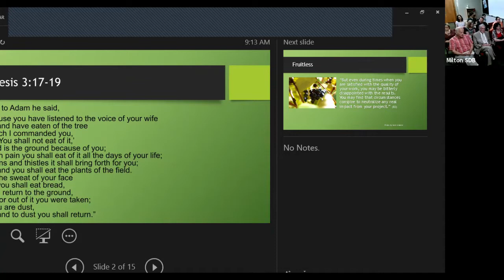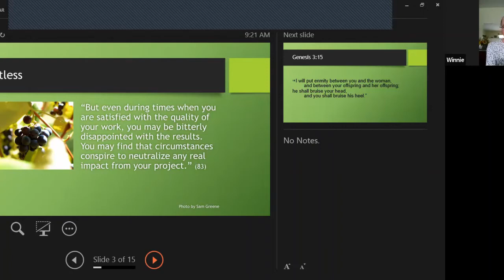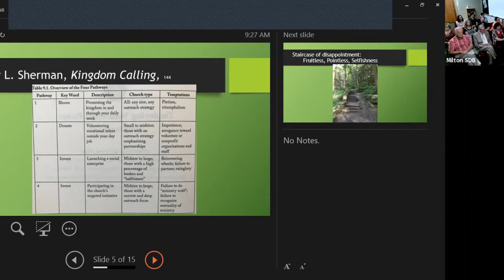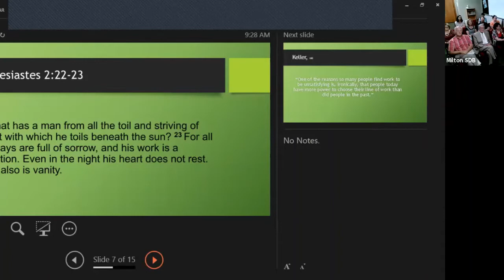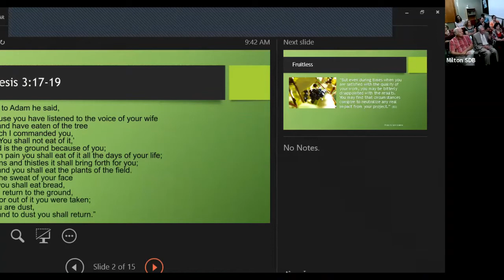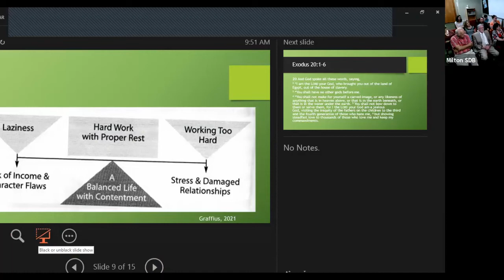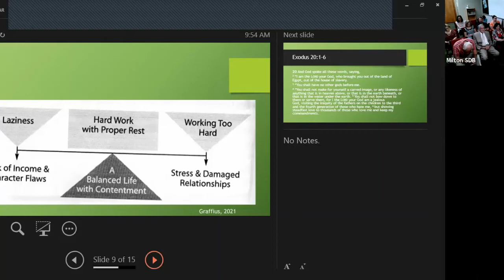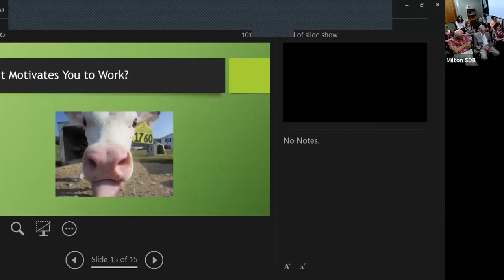Why do I work? class 2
"Why is work so often fruitless, pointless, and difficult?" Nothing like an uplifting subject. But it leads to the hope found in Week 3!

Dr., Carl Greene facilitates.